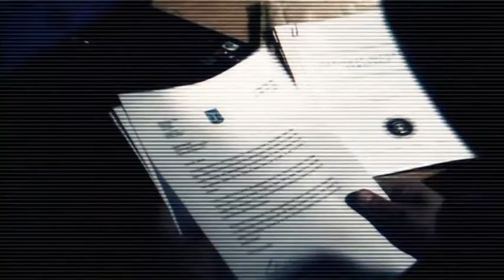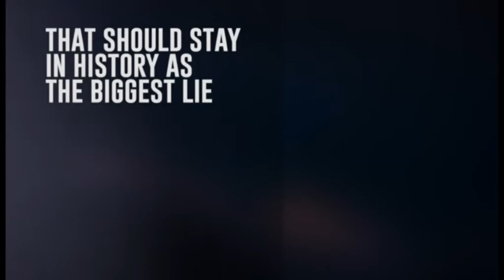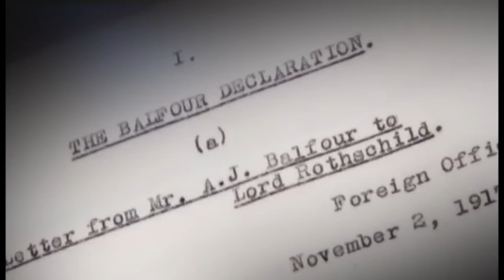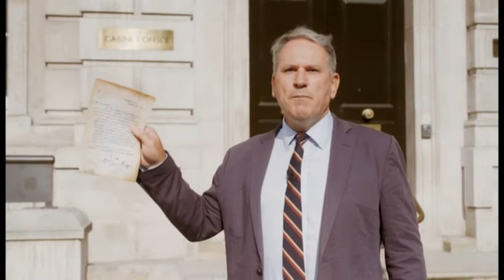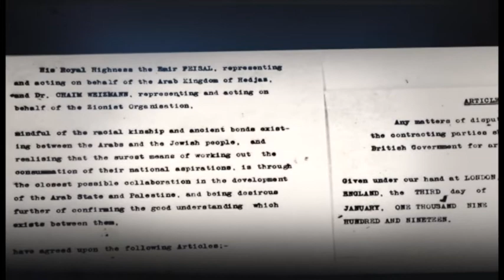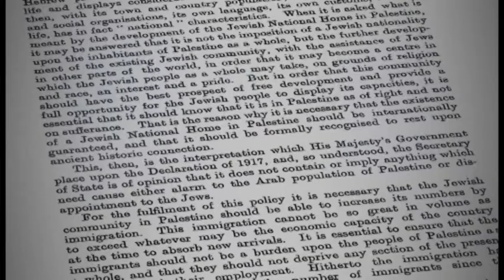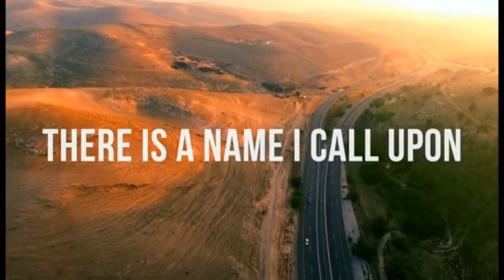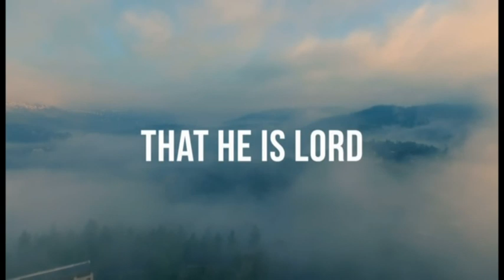The Middle East Report - Whose Land - Hugh Kitson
Join Simon Barrett as he interviews Hugh Kitson on his latest film that makes the historical and legal case for the State of Israel.